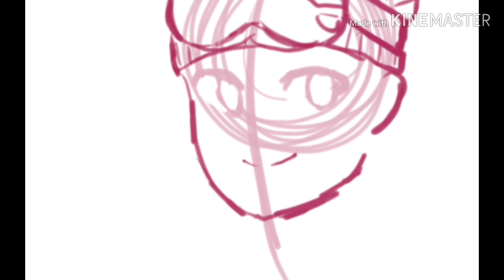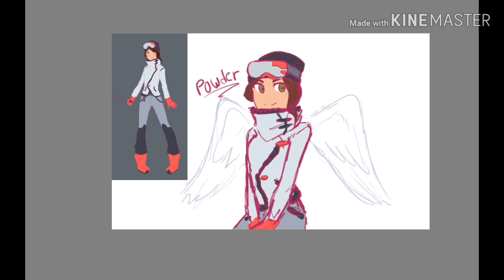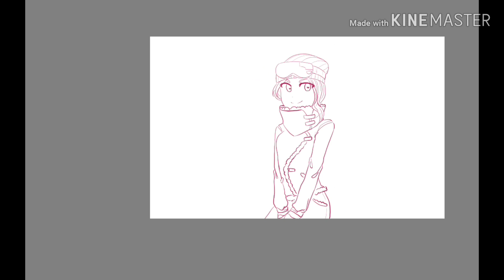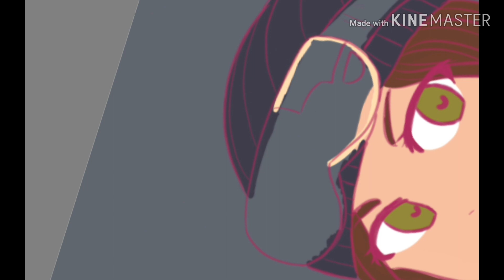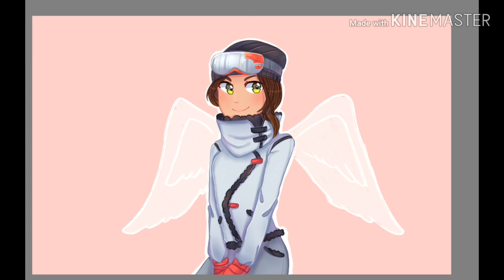¡Powder! | fortnite art | speedpaint #8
-mzksnxndkd--- i loooovee ( red ) powder from fortnite-- she is soooo cuteeeee!! (≧▽≦)💕💕

hope you can also support me there!

 what i use to draw

-"samsung galaxy tab A with S pen"

-the app: "autodesk sketchbook pro"

¿With what do I record my speedpaints?

-Well, the app that I use to draw as is the "pro" version And in that "pro" version it has to record and...with that I record it XD

HEHE-- i love drift & Dire from fortnite HEHE--

Wow! you are awesome! ¿How did you get here?